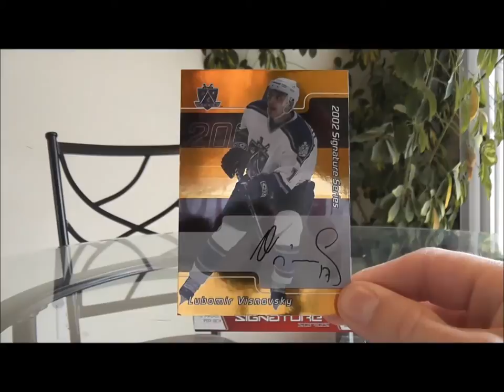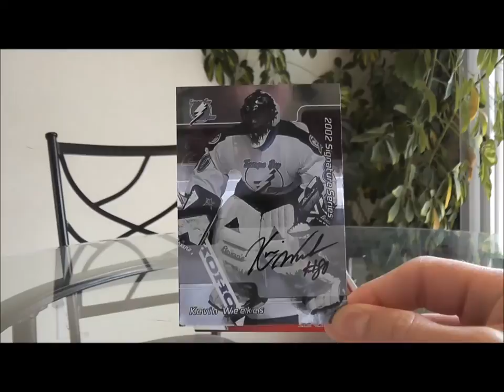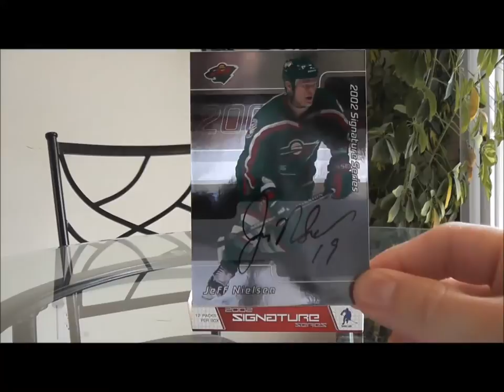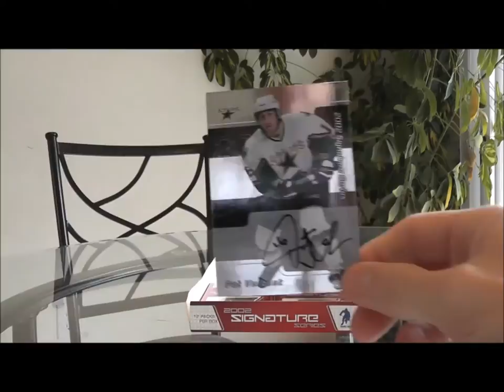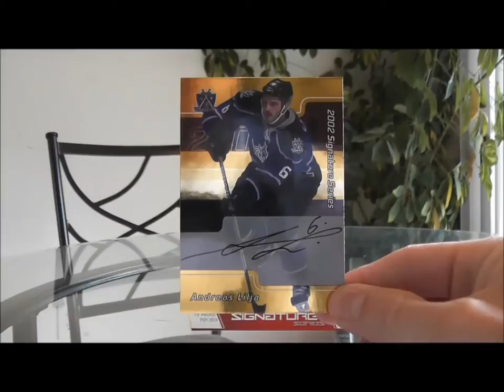2001-02 Be A Player Signature Series Box Break [Hockey]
Tried a box of 2001-02 Be A Player Signature Series. I do these types of breaks every so often.

SIGNATURES

#4 - J. P. Dumont
#67 - Magnus Arvedson
#91 - Jeff Nielsen
#140 - Martin Havlat
#155 - Pat Verbeek
#170 - Kevin Weekes
#182 - Darryl Sydor
#191 - Daniel Alfredsson

GOLD SIGNATURES

#107 - Lubomir Visnovsky
#140 - Martin Havlat
#213 - Andreas Lilja

SHORT-PRINT SIGNATURE

LJS - Joe Sakic

Hockey goalie video: iStock Footage/Getty Images.